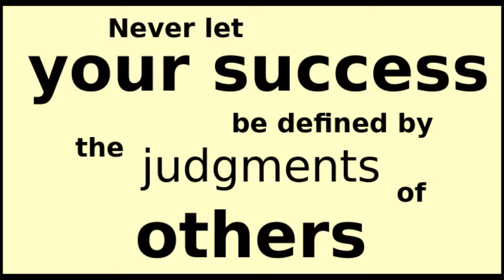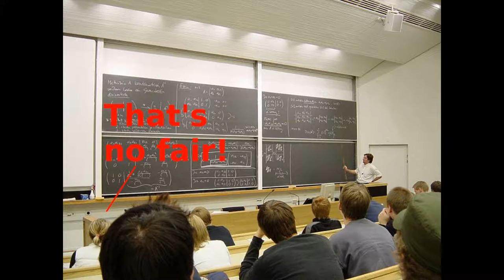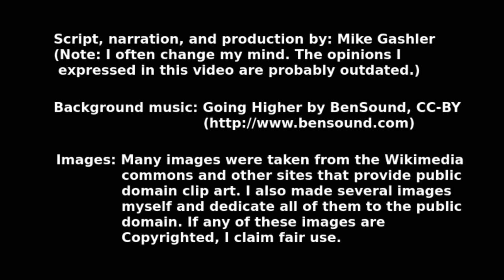Never Let Your Success be Defined by the Judgments of Others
I argue that success should not be defined in terms of decisions that others will make. I claim that living to appease others is a common source of stress and makes it difficult to live by your ideals. Living for "who you are" makes it easier to live by your ideals and to achieve inner peace.